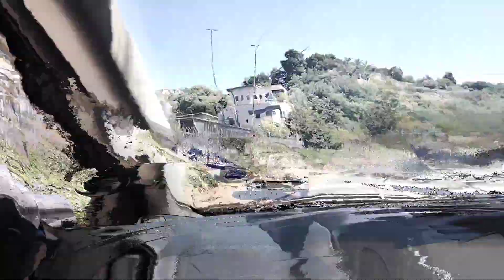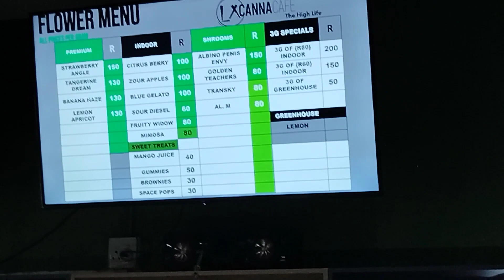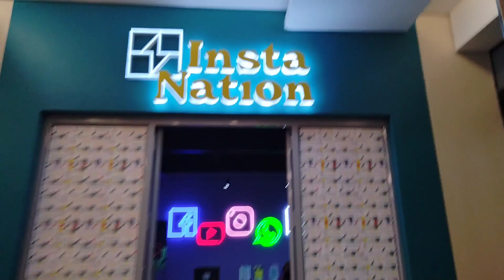SRWDvon Vlog Episode 4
This is a vlog about my day i spent in the richest block in africa,sandton city and insta nation content shoot aswell as recording a track off his new EP and shooting the video the next day with @rickyshotszamedia6009